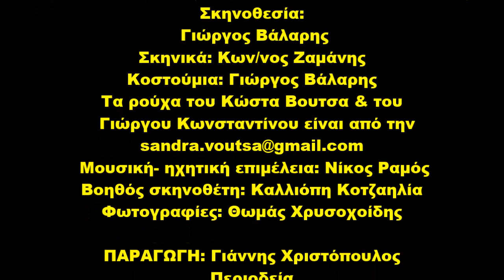TO MHΛΟ -backstage από τη φωτογράφηση- Καλοκαίρι 2016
Backstage της φωτογράφησης για την παράσταση"ΤΟ ΜΗΛΟ" σε σκηνοθεσία  ΓΙΩΡΓΟΥ ΒΑΛΑΡΗ στο Στούντιο Θωμά Χρυσοχοϊδη. Με τους   ΑΝΤΩΝΗ ΛΟΥΔΑΡΟ, ΝΑΤΑΛΙΑ ΔΡΑΓΟΥΜΗ, τον ΓΙΩΡΓΟ ΚΩΝΣΤΑΝΤΙΝΟΥ στο ρόλο της αρχόντισσας πεθεράς και τον ΚΩΣΤΑ ΒΟΥΤΣΑ στο ρόλο της Πολίτισσας πεθεράς.
Κείμενο: Γιώργος Βάλαρης - Στέλιος Παπαδόπουλος
Σκηνοθεσία: Γιώργος Βάλαρης
Σκηνικά: Κων/νος Ζαμάνης
Κοστούμια: Γιώργος Βάλαρης
Τα ρούχα του Κώστα Βουτσα & του
 Μουσική- ηχητική  επιμέλεια:  Νίκος Ραμός
Βοηθός σκηνοθέτη: Καλλιόπη Κοτζαηλία
Φωτογραφίες: Θωμάς Χρυσοχοίδης

ΠΑΡΑΓΩΓΗ: Γιάννης Χριστόπουλος